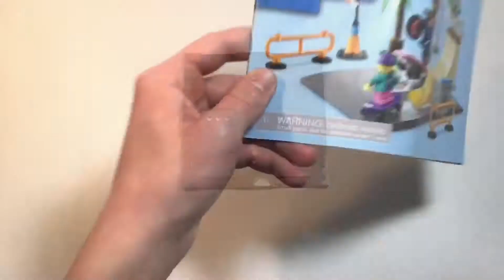LEGO City 60290 Skate Park Speed Build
This speed build features the new LEGO City Skate Park. Included in this set is the new for 2021 Road Plate. Each step is shown in the order displayed in the instruction booklet.

Timestamps:
0:00 - Intro
0:10 - Unboxing
0:44 - Speed Build
Model: 60290
Price: $39.99 US
Pieces: 195
When built, the Skate Park measures over 4.5 in. (12 cm) high, 7.5 in. (19 cm) wide and 8.5 in. (22 cm) deep, while the truck measures over 2 in. (5 cm) high, 4 in. (11 cm) long and 1.5 in. (4 cm) wide.